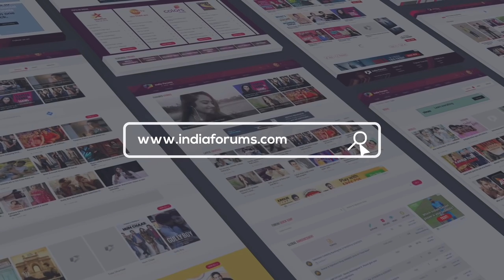Shefali Jariwala and Parag Tyagi Talk about Bigg Boss 13, Shefali's Journey & Much More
Shefali Jariwala and Parag Tyagi Talk about Bigg Boss 13, Shefali's Journey & Much More.Shefali Jariwala and Parag Tyagi, the duo who gives us major couple goals in a candid conversation talks to us about Bigg Boss 13, how they managed to stay away from each other during Shefali's journey in the house and much more.